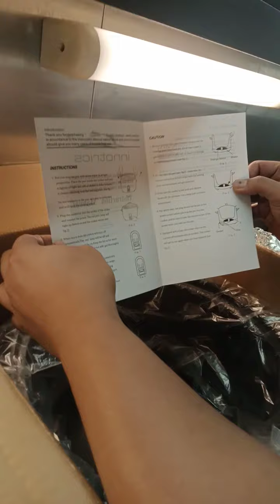Isang masaya & may makukuhang aral na UNBOXING A GIFT FROM COMPANY 😌😊